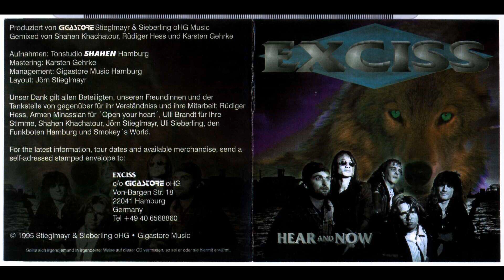Exciss - Open Your Heart (Version 2)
Great "Ballad" by Exciss!

Band - Exciss
Album - Hear And Now
Year - 1995

Here is the Facebook Group connected to this Channel; (Hard-Melodic Rock Addiction).
The Group is a place where we can discuss more Music, Post Music, Post other things and just hang out. Feel free to join!
Here is my Personal Facebook Page if you want to add me as a Friend; (Robin Johansson).
You don't have to join the group or add me as a friend if you don't want to of course but i just wanna let you all know that the option exist.

All ©️(copyright) belong to the original artist and label